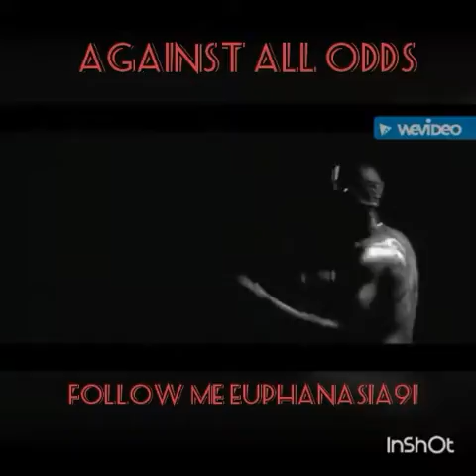Tupac against all odds